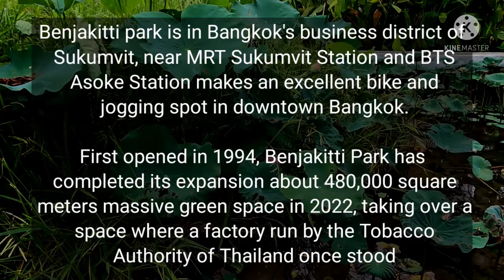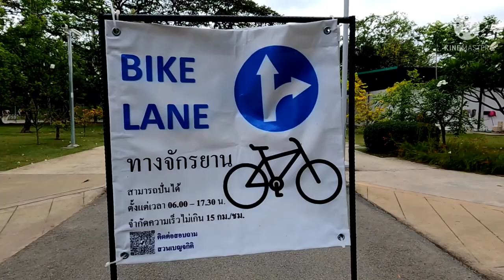Bangkok's Benjakitti Park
Looking for a place to chill and feel close to nature while in central Bangkok?
Benjakitti park is in Bangkok's business district of Sukumvit, near MRT Sukumvit Station and BTS Asoke Station makes an excellent bike and jogging spot in downtown Bangkok.

First opened in 1994, Benjakitti Park has completed its expansion about 480,000 square meters massive green space in 2022, taking over a space where a factory run by the Tobacco Authority of Thailand once stood.

Hi folks, NatNomad here, thanks for following me.
I'm from Laos and this journey is new to me but so far I'm loving my adventure.
Make sure to stick with me so we can explore new exotic places together.